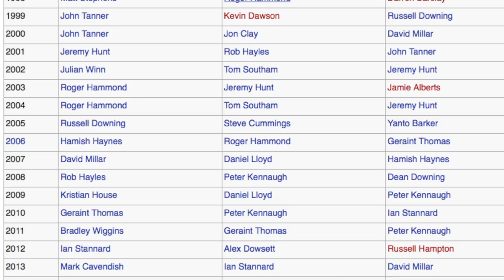Daniel Lloyd – Meet The GCN Presenters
You all wanted to know a bit more about our presenters, and first up, it's Daniel Lloyd.

Daniel Lloyd raced at the highest level; completing both the Tour de France and Giro d'Italia for the Cervelo Test Team.

You all want to get to know us a little better, so Daniel sat down and answered a few questions about his cycling career.

Is there something else you want to ask Daniel?